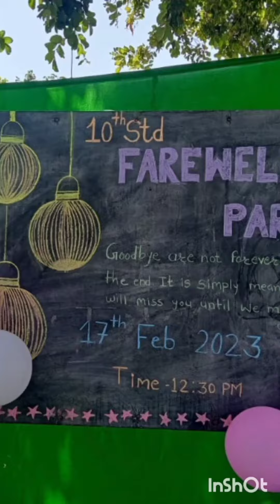Farewell 10th std (2022-23)